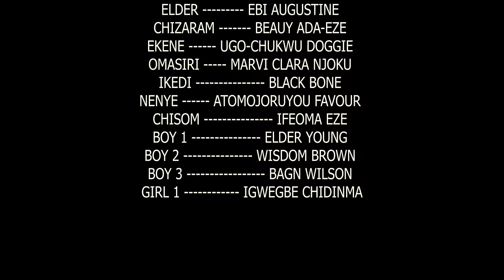This Is A Powerful Prayerful Movie That Will Make You See How GOD Delivered A Cursed Family -MOVIES